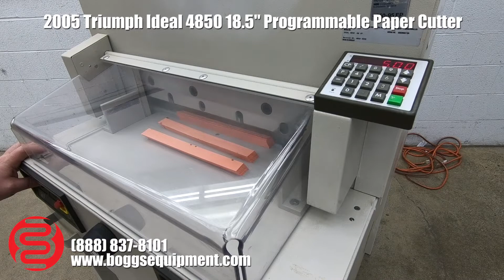2005 Triumph Ideal 4850 18.5" Programmable Paper Cutter